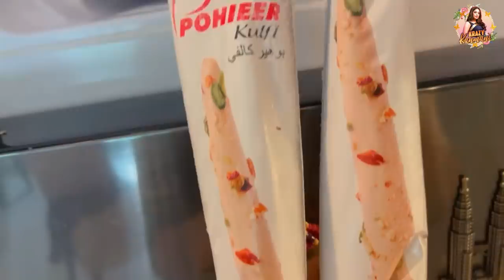Diya Menon's Fridge Tour Vlog | What's Inside My Fridge?🍓🍒| Krazy Kanmani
Hey, guys! Get excited to know what's inside my fridge.

Here's my brand new video on my fridge tour that will give you a sneak peek into my fridge.

As you watch it, also listen to my childhood memories related to the fridge on Krazy Kanmani.

In Association with DIVO - Digital Partner